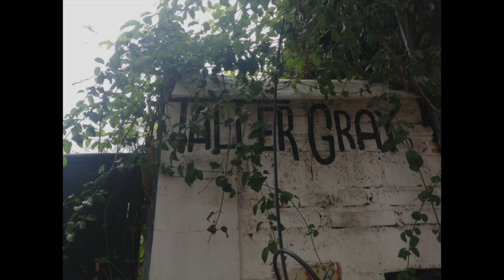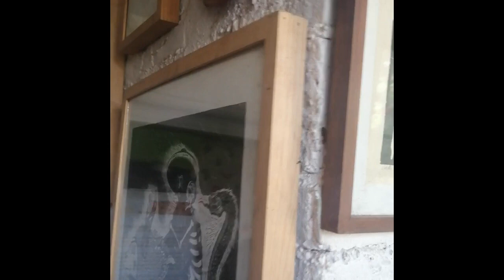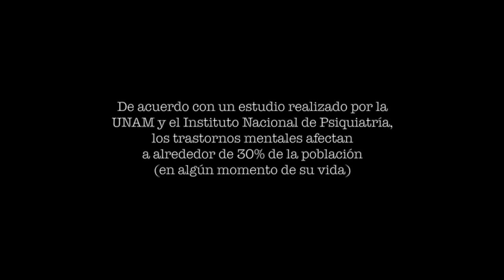El taller Gray-Axoquez en tiempos de pandemia. Joan Francisco Matamoros Sanin, 2021.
El Taller Gray-Achoquez  ubicado en Pátzcuaro Michoacan tiene varias décadas de existencia, con la pandemia ha sido refugio para muchas personas que han encontrado en el una actividad artística para liberarse del confinamiento.